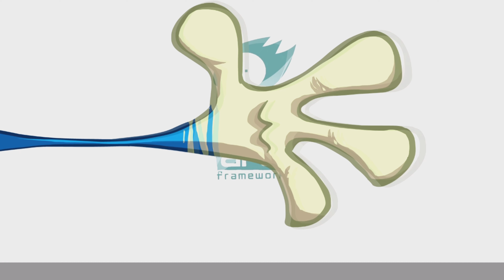Rayman Legends 2023 4K Gameplay on PS5 : No commentary Part 15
Rayman, named platformer of the year and winner of multiple artistic and musical achievements, is back with a adventure. Michel Ancel, celebrated creator of Rayman, Beyond Good and Evil and the Raving Rabbids. Additionally, advancements in the UbiArt engine has helped pave the way for new, more detailed graphics and lighting.

Rayman, Globox, and the Teensies are off wandering through an enchanted forest when they discover a mysterious tent filled with a series of captivating paintings. As they look more closely, they notice each painting seems to tell the story of a mythical world. While focusing on a painting that shows a medieval land, they are suddenly sucked into the painting, entering the world, and the adventure begins. The gang must run, jump and fight their way through each world to save the day and discover the secrets of every legendary painting.

The Glade of Dreams is in trouble once again!

3D Boss Battles

The bosses have a big advantage over Rayman’s gang... an extra dimension! Dragons and other epic creatures can attack from all angles, so you’ll have to be on top of your game to defeat them

Rayman Rocks!
See if you have what it takes to be a Platforming Hero – jump to the beat of a drum, punch to the bass line, even zip-line during a guitar sustain. Timing and rhythm are the key to completing these maps set to music.